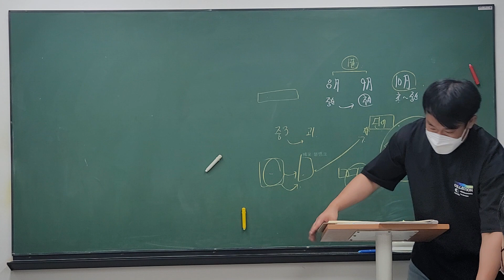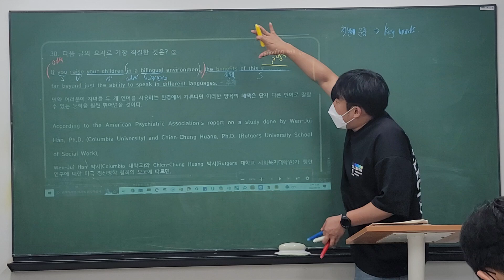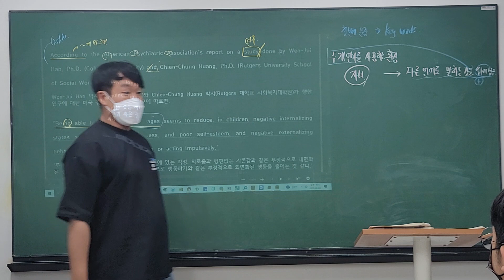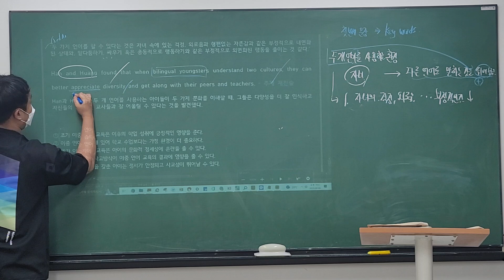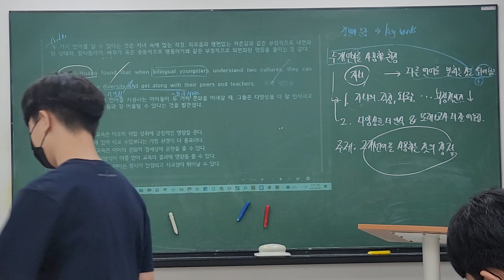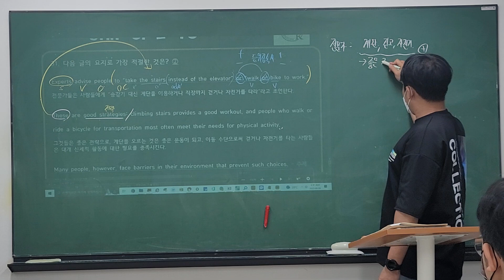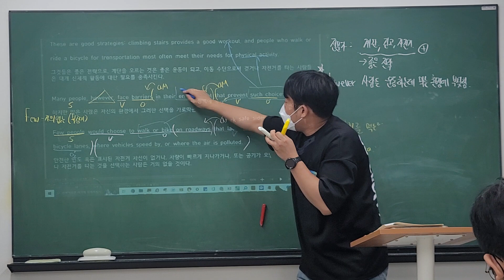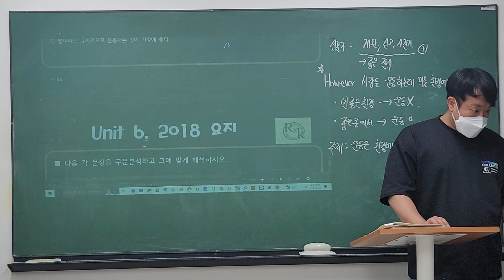22_08_04_중3TX2_독해_시우T